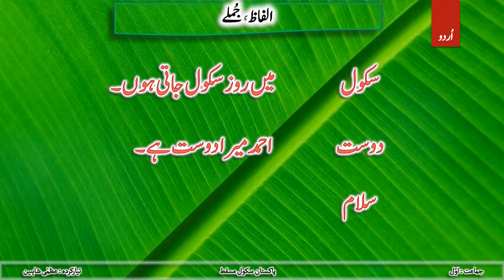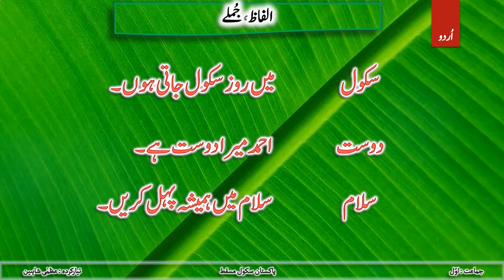Grade 1 Urduسبق نمبر 4 ۔ چلو سکول چلیں۔ حروف الگ کریں ۔ جُملے بنائیں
Grade 1 Urduسبق نمبر 4 ۔ چلو سکول چلیں۔
حروف الگ کریں ۔ جُملے بنائیں